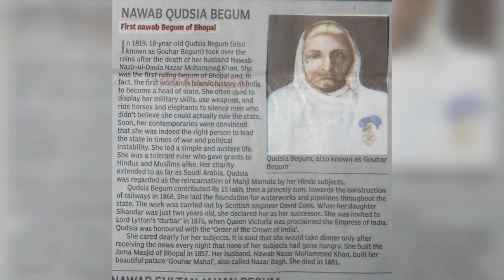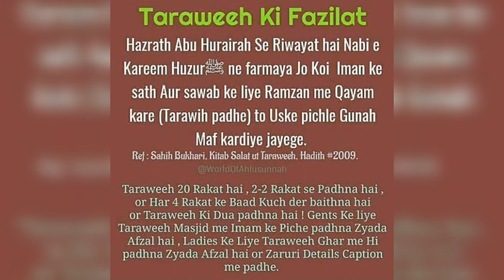Ramadan bhopal begum's nawab gorav always